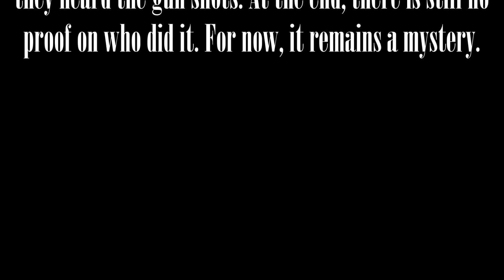The Little Man l Father Marcello Assassination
Father Marcello gets whacked out by Mr Donnie Vegas
This guy here was in Passive mode till Don Gio Gigante left the game. He disabled it and i caught him slipping. As always folks, The Best is yet to come.
"Welcome to Vegas"
The Rinato Commission